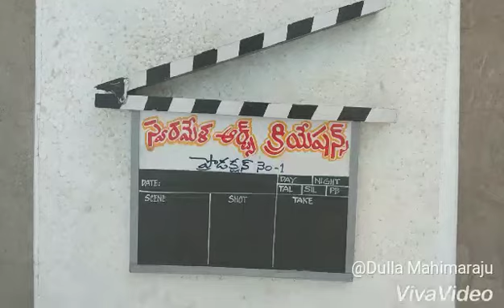సినిమా షూటింగ్ fun skit-3